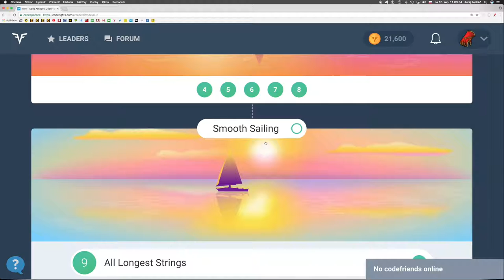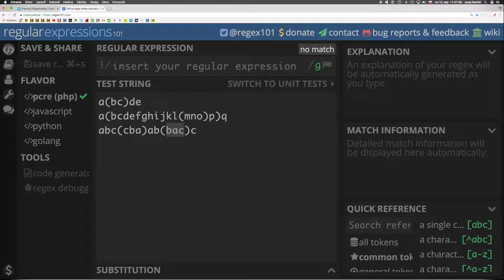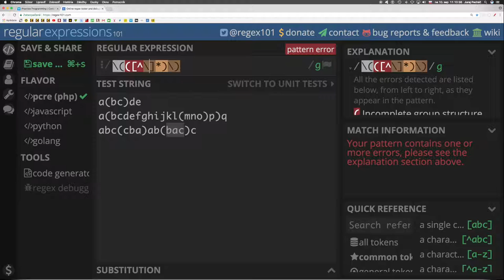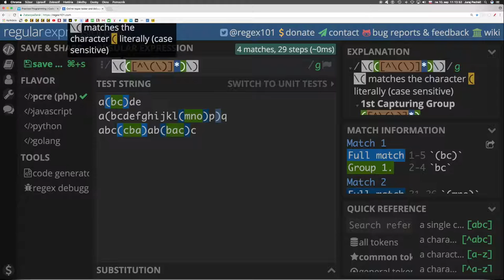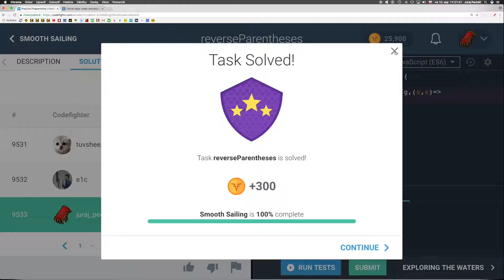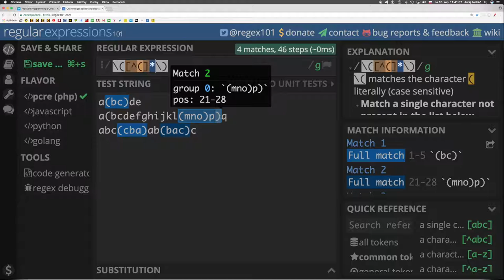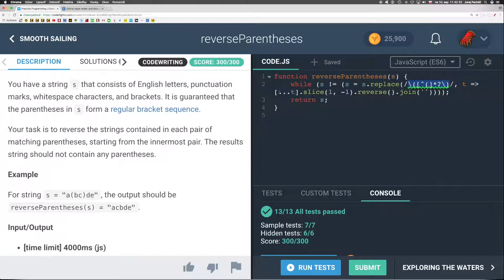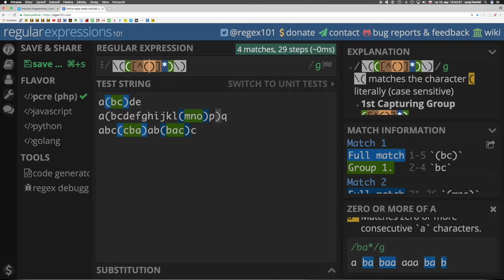711 🐟 Pokojné plachtenie - Zátvorky, ktoré obracajú║CodeFights slovensky║ Programovanie s Yetim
You have a string s that consists of English letters, punctuation marks, whitespace characters, and brackets. It is guaranteed that the parentheses in s form a regular bracket sequence.

Your task is to reverse the strings contained in each pair of matching parentheses, starting from the innermost pair. The results string should not contain any parentheses.